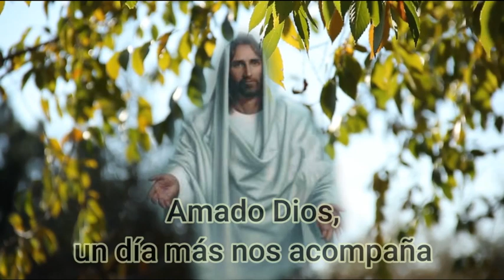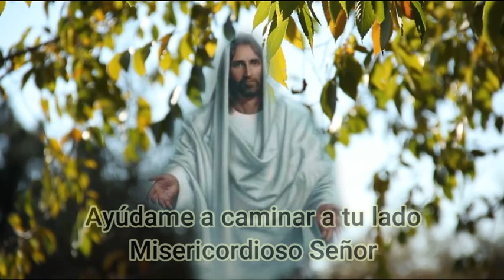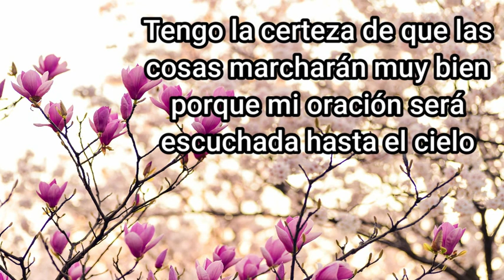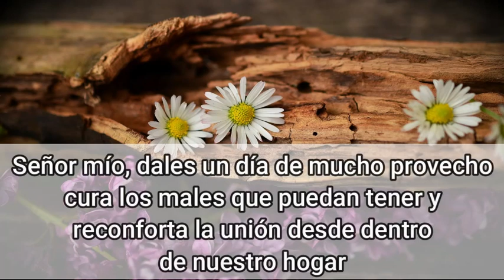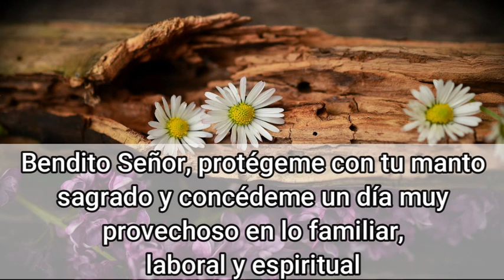Oración para depositar nuestra confianza en Dios - ORACIONES A DIOS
Amado Dios, un día más nos acompaña. Gracias te doy porque me concedes el milagro de la vida y porque puedo respirar tu aliento. Gracias porque de la misma manera bendices mi hogar, dándoles un nuevo amanecer a cada uno de mis familiares. Me cuidaste toda la noche y me permitiste tener un descanso reparador. Mi buen Señor, esta mañana quiero depositar mi entera confianza en Ti. Sé que todo el día irá bien si es que estás presente en él. Mi corazón se llena de alegría y de gozo que solo quiere alabarte y darte honra por este hermoso día que pones frente a mis ojos. Ayúdame a caminar a tu lado, misericordioso Señor. Padre de bondad, que esta mañana seas tu quien guíe mi camino y que me conduzca por las sendas de victoria. Que no de un paso sin que tu venia y tu favor estén conmigo. Para este día te pido mucha abundancia y mucha alegría, no permitas que el enemigo pueda hacerme daño, ni tentarme. Esta mañana quiero empezar el día con un espíritu de lucha y con la valentía para enfrentar todas las dificultades que pueden llegar a manera de prueba. Tengo la certeza de que las cosas marcharán muy bien porque mi oración será escuchada hasta el cielo. Dame la posibilidad de comprender los planes que tienes para mí y ser parte de ellos. Rey del universo, Padre omnipotente, ayúdame a entender lo que quieres de mí. Dame posibilidad de luchar por mis ideales, por mis deseos y por mis anhelos, no permitas que caiga en las pruebas y, si llego a caer, ayúdame a ponerme de pie y a volver a intentarlo. Señor, todo lo lograré si pongo tu poderoso nombre al frente de todo.
Bendito Dios, no te vayas de mi lado en este día. Acompáñame en todo momento y protege las decisiones que pueda tomar. Que tu alegría gobierne en mi corazón y así poder convertirme en un testimonio de tu existencia. Que las personas puedan reconocer en mí, tu Santa Presencia. Señor amado, todo lo pongo bajo tu disposición. Quiero darte lo mejor de mí en cada paso y en cada acción. Ayúdame a actuar con sensatez, con amor y con servicio. Concédeme la ocasión de llevar el mensaje de amor a las persona que más necesitan de Ti.
Esta mañana, quiero también, pedirte por mi familia. Señor mío, dales un día de mucho provecho, cura los males que puedan tener y reconforta la unión desde dentro de nuestro hogar. Aparta el mal de nuestros corazones y ayúdanos a orar con mucho más fervor, que nos podamos acercar a Ti, en cada momento. Dios de amor, ahora me dispongo a empezar el día. Dame la prudencia para poder disfrutar de los momentos que aparezcan en este día, dame la posibilidad de aprender todo lo que me quieras enseñar. Bendito Señor, protégeme con tu manto sagrado y concédeme un día muy provechoso en lo familiar, laboral y espiritual. Amén.

Lectura de la primera carta del apóstol San Pablo a los tesalonicenses 5

Digamos ahora
Padre nuestro